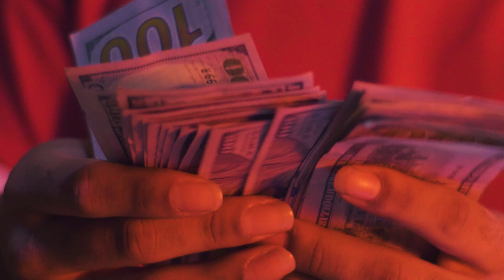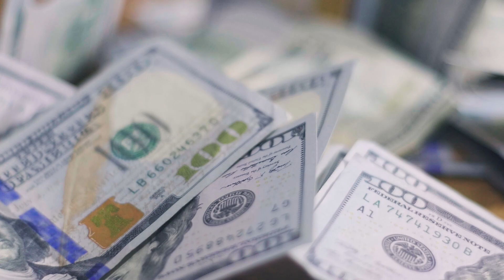BMAN - Dre Day (Official Video) A film by Bryan Gamble